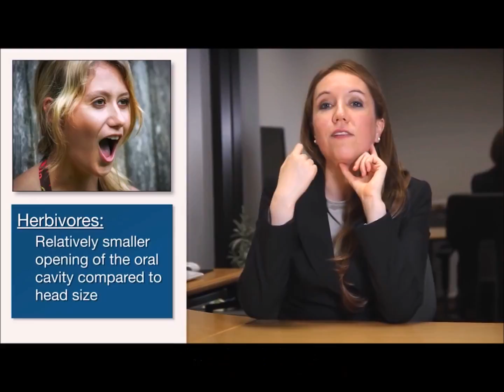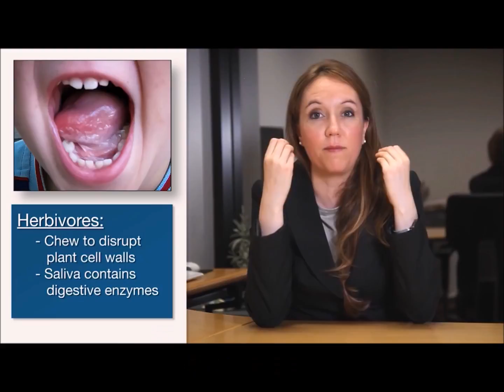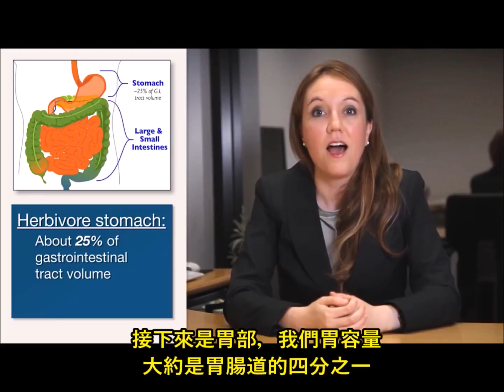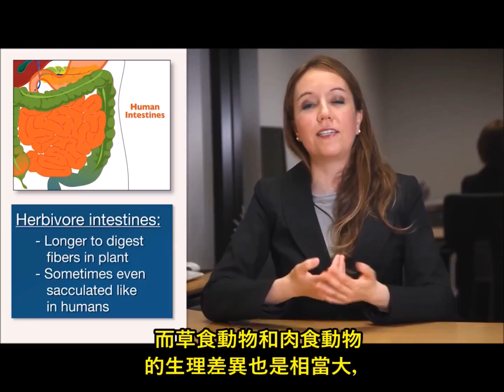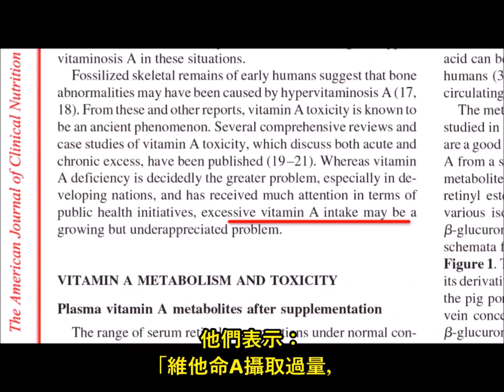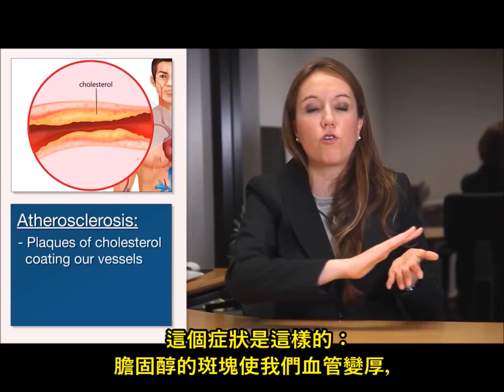人類真的屬於雜食性動物嗎？Are Humans True Omnivores?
我們天生吃素嗎？(圖文說明，必收藏)

 *維他命C的主要來源為植物；動物性來源較少，含量通常也不高；或是必須生食，例如生豬肝、生牡蠣；或是來自不常攝取的食物，例如煮羊腦、燉羊舌。

*Dr. Atli Arnarson: Vitamin C is the only essential vitamin not found in useful amounts in cooked animal foods. A diet of only animal foods usually doesn’t contain enough vitamin C. For this reason, people need to get it from fruit, vegetables, fortified food or supplements.

🎯 植物性飲食： 逆轉死亡之路

🎯 How Not to Die (Full Speech by Dr. Michael Greger)

Video Sources/影片資料來源：

• WC Roberts. Twenty Questions on Atherosclerosis. Proc (Bayl Univ Med Cent). 2000 Apr; 13(2): 139–143. Available here (accessed Feb. 7, 2016).

• KL Penniston and SA Tanumihardjo. The Acute and Chronic Toxic Effects of Vitamin A. Am J Clin Nutr. 2006 Feb; vol. 83 no. 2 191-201. Available here (accessed Feb. 7, 2016).

• R Dunn. Human Ancestors Were Nearly All Vegetarians. Scientific American. 2012 Jul. Available here (accessed Feb. 7, 2016).

• MR Mills. The Comparative Anatomy of Eating. VegSource. 2009 Nov. Available here (accessed Feb. 7, 2016).

• MM Benjamin and WC Roberts. Facts and Principles Learned at the 39th Annual Williamsburg Conference on Heart Disease. Proc (Bayl Univ Med Cent). 2013 Apr; 26(2): 124–136. Available here (accessed Feb. 7, 2016).

• CB Esselstyn. Resolving the Coronary Artery Disease Epidemic Through Plant-Based Nutrition. Prev Cardiol. 2001 Autumn; 4(4):171-177. Available here (accessed Feb. 7, 2016).

• HC McGill and CA McMahan. Determinants of Atherosclerosis in the Young. Pathobiological Determinants of Atherosclerosis in Youth (PDAY) Research Group. Am J Cardiol. 1998 Nov 26;82(10B):30T-36T. Available here (accessed Feb. 7, 2016).

• TH Lee reviewing JP Strong et al. Early Atherosclerosis Present in Virtually All Americans. J Am Med Assoc. 1999 Feb 24. Available here (accessed Feb. 7, 2016).

• WF Enos, RH Holmes and J Beyer. Coronary Disease among United States Soldiers Killed in Action in Korea; Preliminary Report. J Am Med Assoc. 1953 Jul 18;152(12):1090-3. Available here (accessed Feb. 7, 2016).

Video credit: Meat Your Future